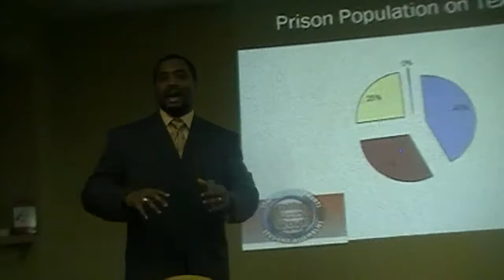Students need Positive Adult Interactions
Positive adult interactions are vital for student success.  Furthermore, in today's environment it is impossible to be educational without being relational.